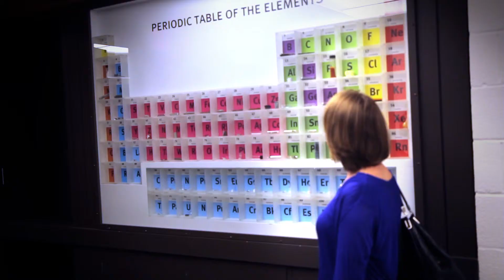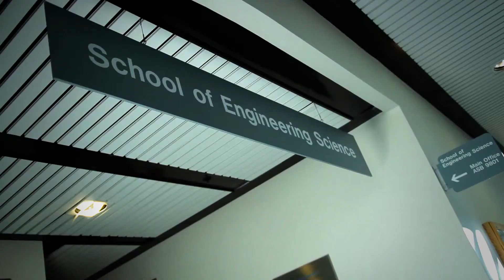APEG Foundation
The Association of Professional Engineers and Geoscientists
Foundation promotes education in engineering and geoscience by
awarding scholarships to post-secondary students.